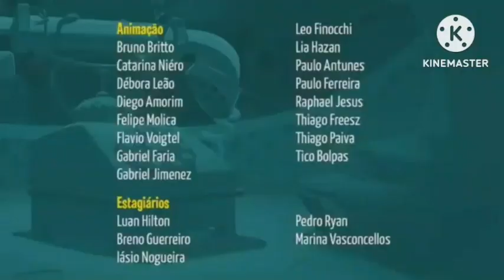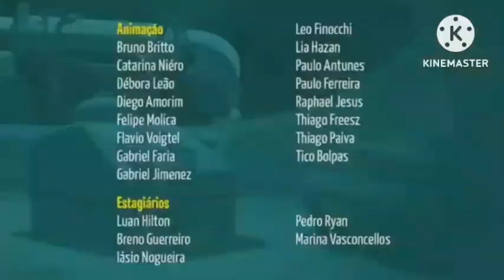Preview 2 Random Stuff (V1 - V10)